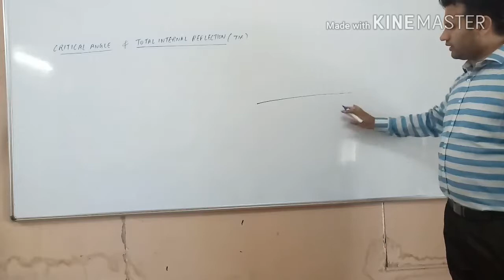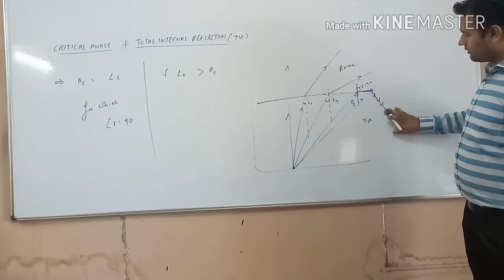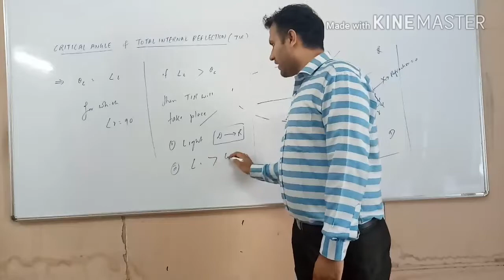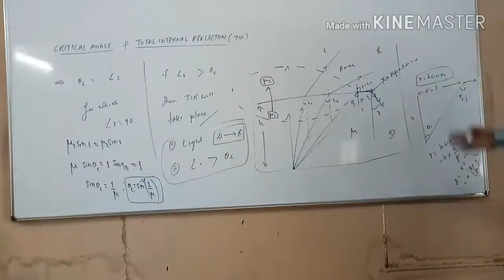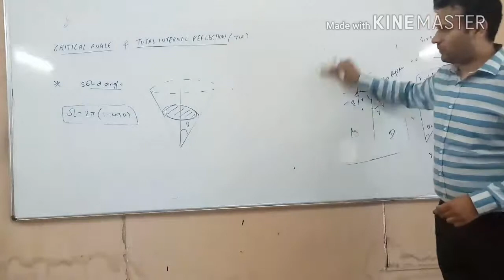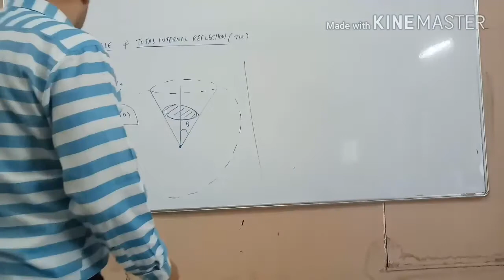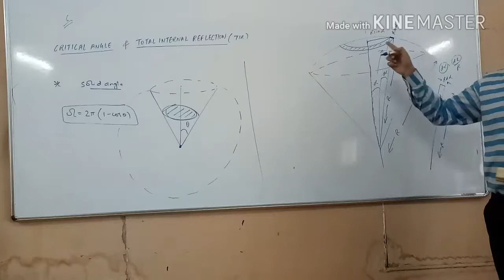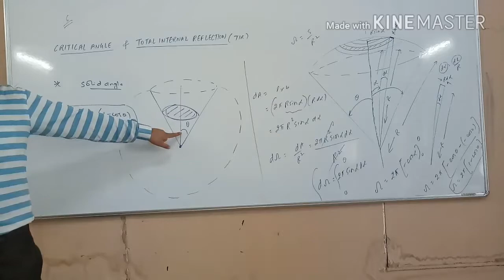RAY OPTICS - CRITICAL ANGLE AND TOTAL INTERNAL REFLECTION